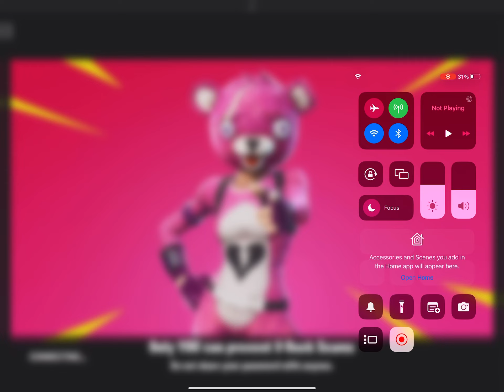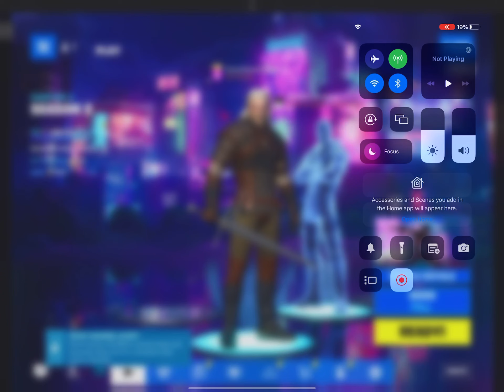We won pls sub